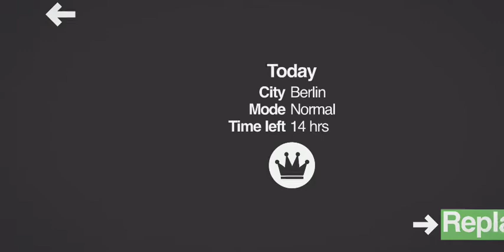Mini Metro Daily - Berlin - Normal 06.02.2020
Mini metro daily gameplay - Berlin - Normal